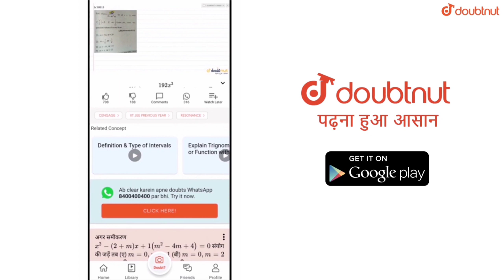RANKED ARENA NEW EVENT EXPLAINED || PUBG MOBILE NEW ARENA MASTER TITLE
More Features

1) Saari important books milengi solved video solutions ke saath

2) Previous year papers, Important PDFs, Question Bank

3) Tips,Tricks & Concept Videos Topic-wise

4) Crash Course, Mock Tests, Quiz

5) India's biggest student's community

& much more

Hello Friends,
Watch this latest video of pubg mobile where I explained about new event ranked arena.

▶️Intro Song👇
Still Looking

▶️Background Song👇
Whales & Ggnoaa NCS